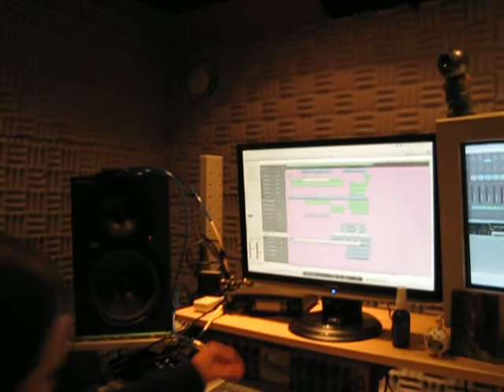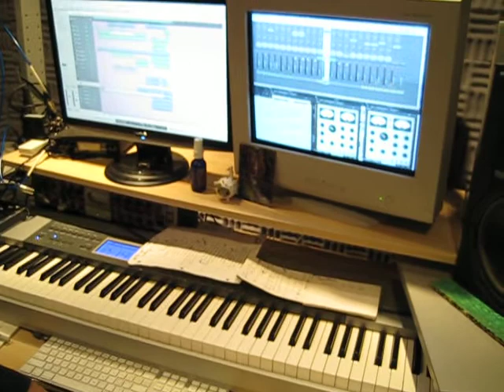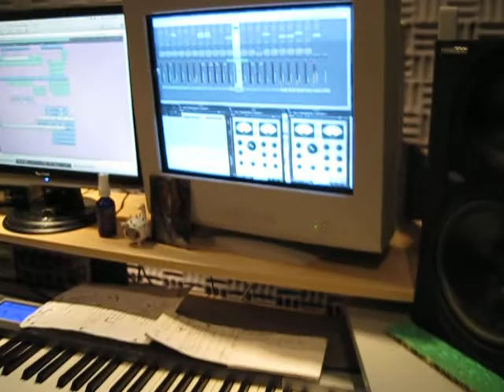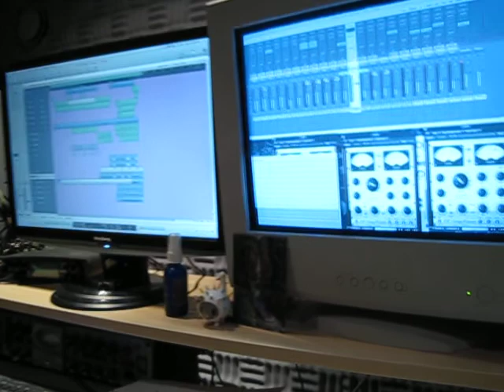Damon working in the studio...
Our friend Damon (Da-Mon) Morris shares a new track he's been working on with us after dinner one night... (Vancouver, BC, Canada)